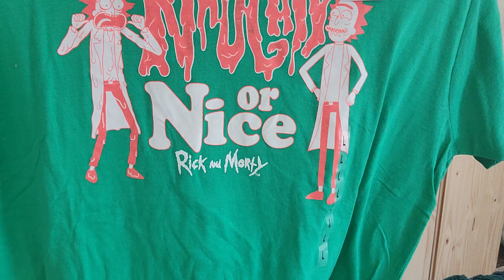Gifts I Got Myself for Christmas This Year 2022